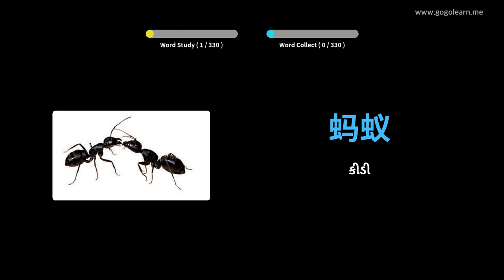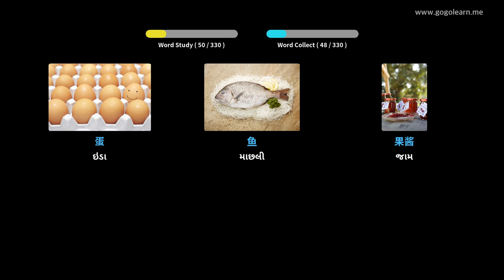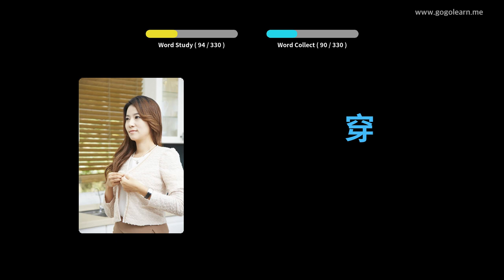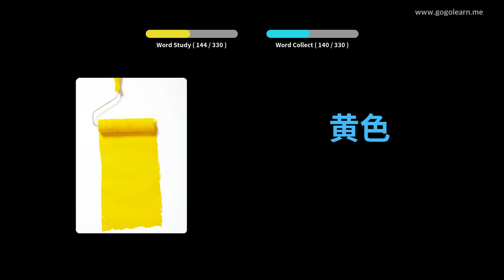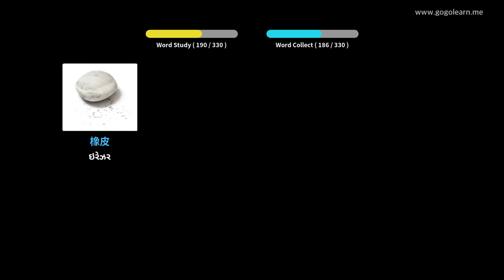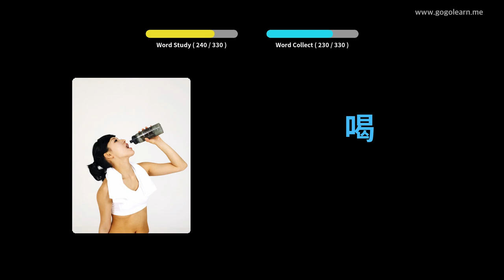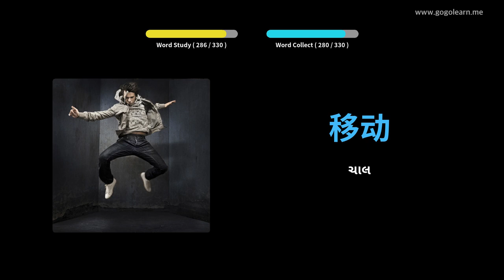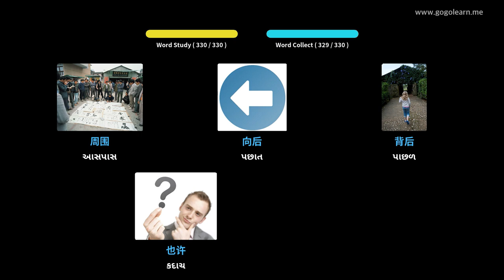ચાઇનીઝ શબ્દભંડોળ ડ્રાઇવિંગ કરતી વખતે સાંભળવું | Golearn